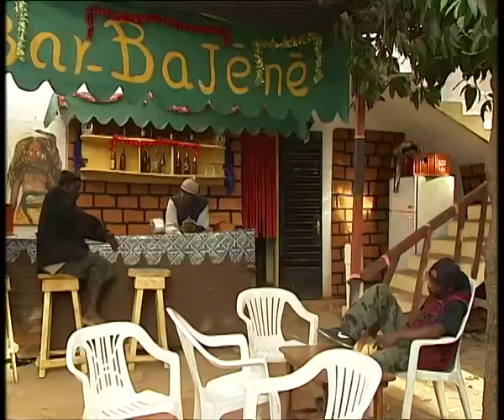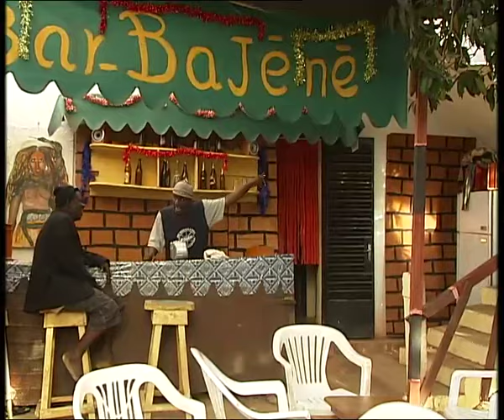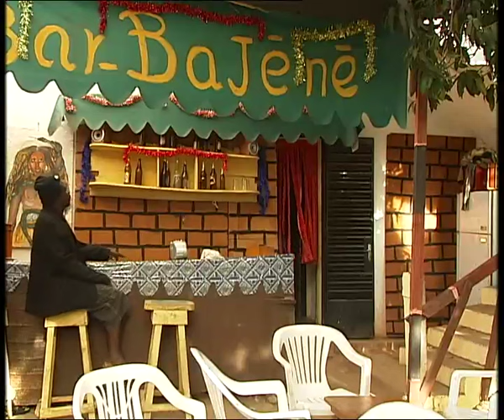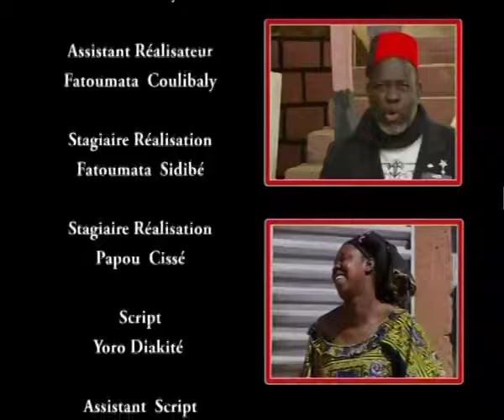Theatre malien bar Badjènè épisode14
Afin de découvrir et de comprendre certaines pratiques de notre société contemporaine. A travers une mise en scène attrayante et compréhensible pour un large public, des intrigues inspirées par la vie quotidienne mettent en scène des talentueux comédiens tels que : Malick Dramé, Sira Diarra, Moussa Fofana,  Cathérine Koné, Salimata Sidibé, Oumou Berthé, Karim Diarra, Domo Guindo, salif Samaké, Aminata Koné, Moussa Fofana etc.